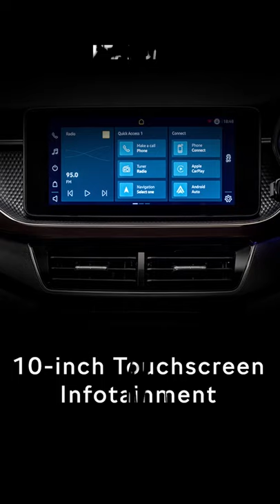Skoda Kushaq || Top 5 Things To Know || Launch Tomorrow || Price, Features, Engine And More